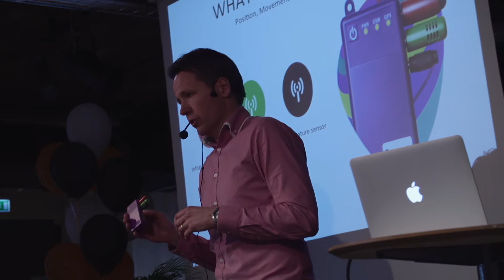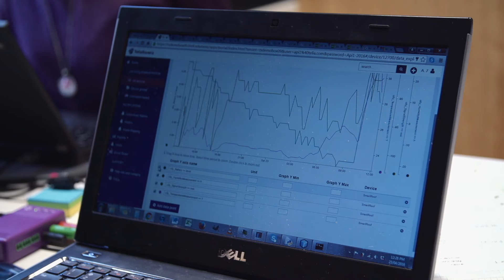Telia M2M Hackathon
See how Telia´s M2M-in-a-box can contribute to more sustainable cities and communities (UN Global Goal 11) and how Telia can contribute by supporting hackathons for further sustainable development.